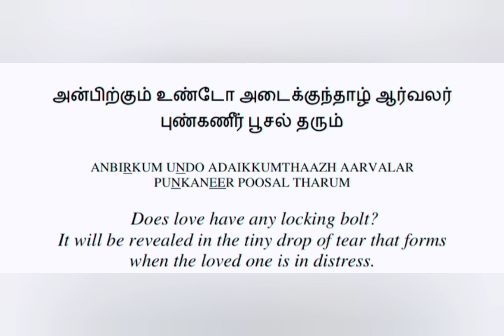How much you can love? Let's know from Thirukkural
Hey guys ❤️❤️
How much you can love?? Whom all you can love?? Let's know this from the greatest work called Thirukkural @raavanantalks04